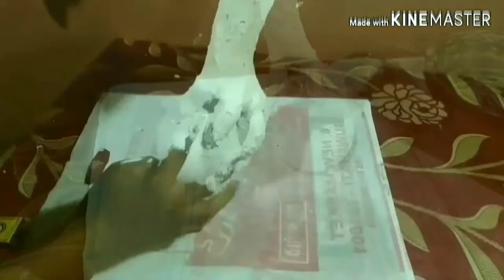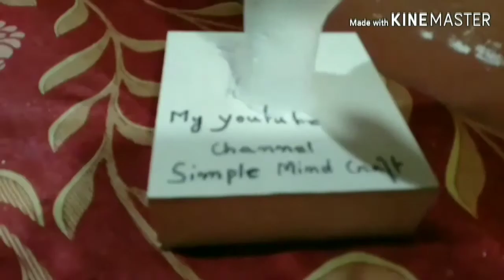How to make globe statue. Diy art and craft.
Hi friends in this video I show you how to make hand in globe statue paper wall care putty and ironbaar.